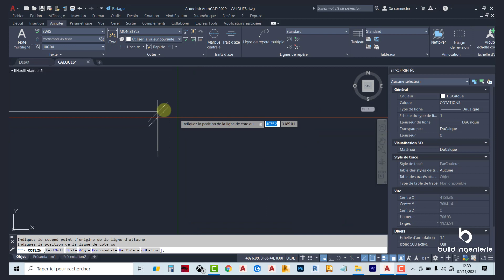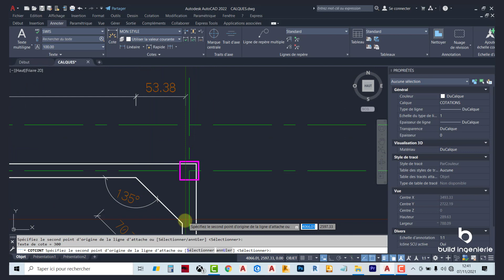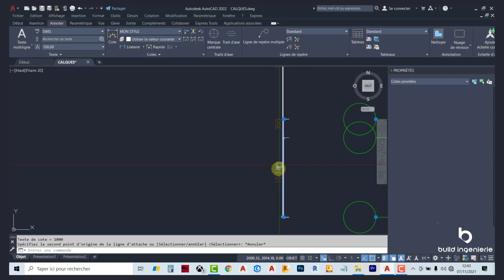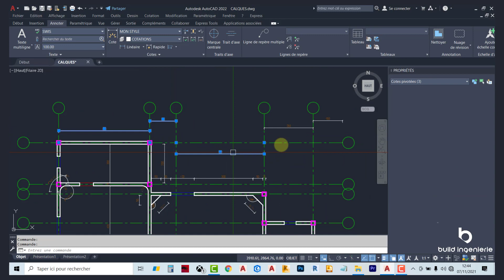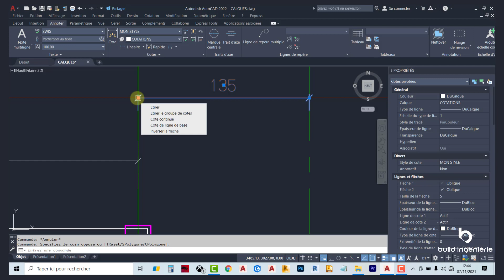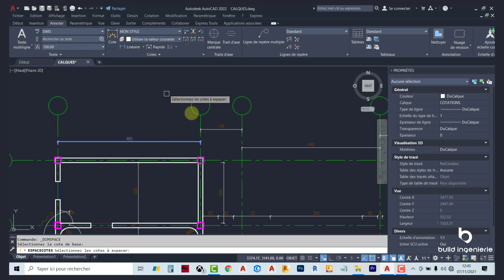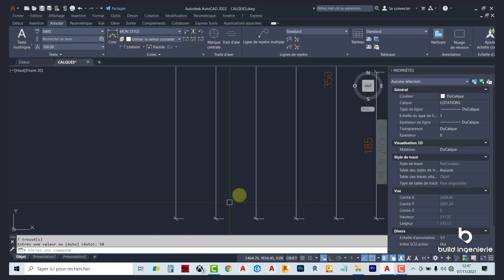Comment COTER PLUS RAPIDEMENT sur Autocad